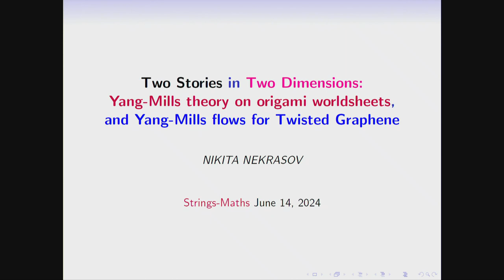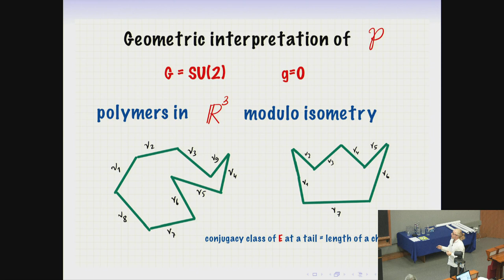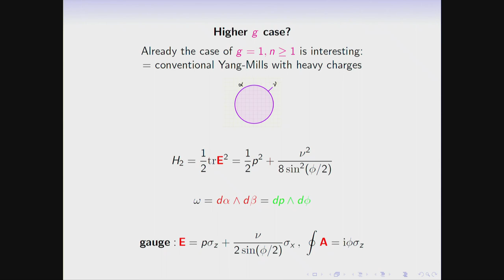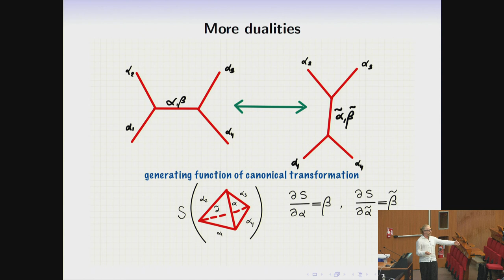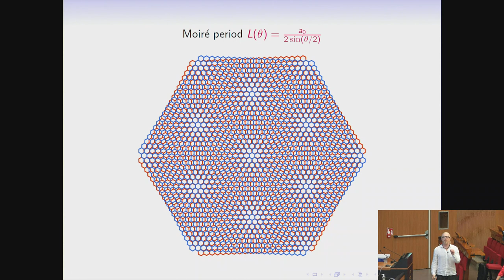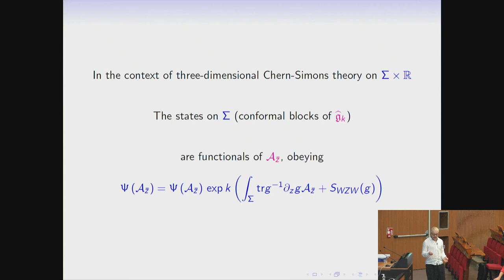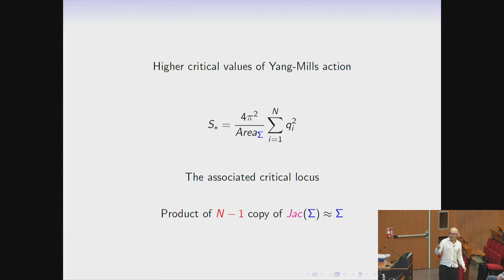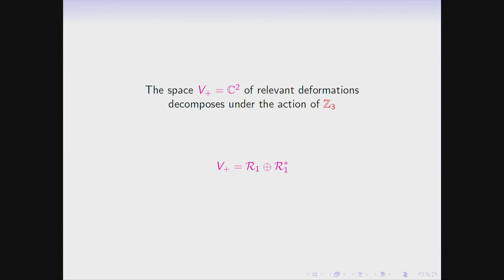Some Yang-Mills tools for polymers with cosmic strings and multilayered graphene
Speaker: Nikita NEKRASOV (Simons Center for Geometry and Physics, Stony Brook)